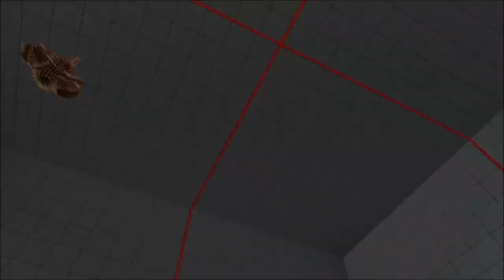Mexeu com a mãe - Dhalsim e Zeku nas rankeds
Mais partidas online
Desta vez, contra Zeku - O mestre do Guy - e contra Dhalsim - O rei dos zoners.